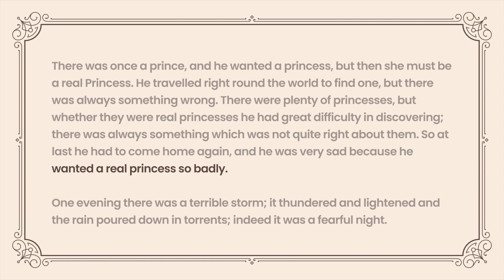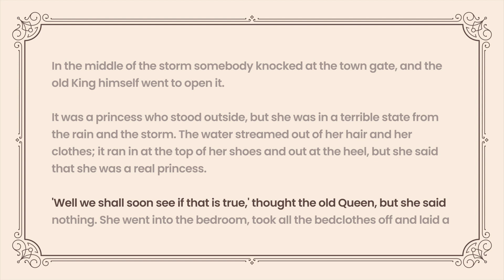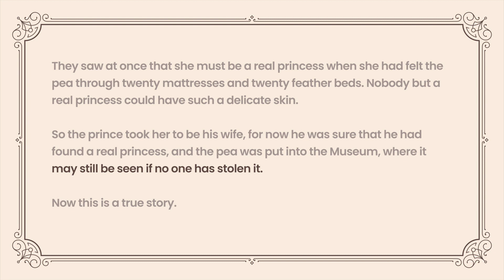The Real Princess | Read Aloud